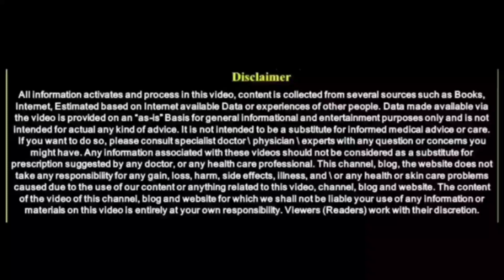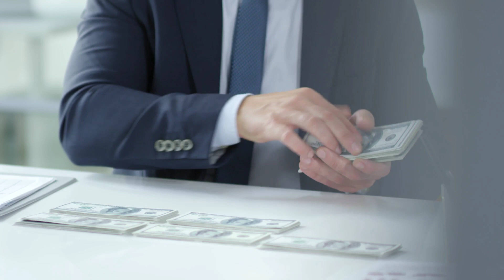ವೃಷಭ ರಾಶಿ 2022ರ ರಾಶಿಪಾಲ ಹೇಗಿದೆ ತಿಳಿಯಿರಿ || ♉ Taurus 2022 rashipal in Kannada || divine Kannada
entrance Vastu
Bhoot badha
Mata mantra
Anjaneya pooja
Sindhoor pooja
Karpoor apooja
Chanakya neeti
Loan amount
Loan
Credit
Business vastu
Shop vastu
How to remove black magic
Black magic
Mata mantra
mangala dosha
mangala dosha
late marriage
Shiva purana
bala kanda
sundara kanda
Rama charita manasa
katyayani mantra
Astrology Kannada
Astrology Numerology
Samudrika
Hasta Samudrika
loan problem
swara shastra
vedic astrology
Kavade shastra
Astamangla prashne
Horoscope
Kundali
Janam patrika
Dina Bhavishya
Rashi Bhavishya
Divine Kannada
ಕೆಟ್ಟಕಣ್‌ದೃಷ್ಟಿ
ಜಾತಕ
ಗ್ರಹದೋಷ
ಕಾಳಸರ್ಪಯೋಗ
ಕಾಳ ಸರ್ಪದೋಷ
ರಾಜಯೋಗ
ಯೋಗ
ನವಗ್ರಹ
ಬಾಲಾರಿಷ್ಟ
ಹೊಟ್ಟೆಕಿಚ್ಚು
swara shastra
vedic astrology
Kavade shastra
Astamangla prashne
Horoscope
Kundali
Janam patrika
Dina Bhavishya
Rashi Bhavishya
rashi bhavishya 2023
ಕೆಟ್ಟಕಣ್‌ದೃಷ್ಟಿ
ಜಾತಕ
ಗ್ರಹದೋಷ
ಕಾಳಸರ್ಪಯೋಗ
ಕಾಳ ಸರ್ಪದೋಷ
ರಾಜಯೋಗ
ಯೋಗ
ನವಗ್ರಹ
ಬಾಲಾರಿಷ್ಟ
ಹೊಟ್ಟೆಕಿಚ್ಚು
ಮೇಷ ರಾಶಿ
ವೃಷಭ ರಾಶಿ
ಮಿಥುನ ರಾಶಿ
ಕರ್ಕಾಟಕ ರಾಶಿ
ಸಿಂಹ ರಾಶಿ
ಕನ್ಯಾ ರಾಶಿ
ತುಲಾ ರಾಶಿ
ವೃಶ್ಚಿಕ ರಾಶಿ
ಧನಸ್ಸು ರಾಶಿ
ಮಕರ ರಾಶಿ
ಕುಂಭ ರಾಶಿ
ಮೀನ ರಾಶಿ

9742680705 - No calls please only whatsapp messages